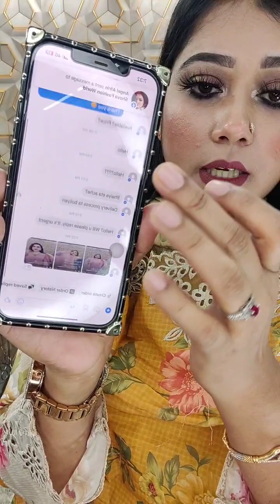Surprise New SADABAHAR STITCHED cutwork, Delhi boutique, Page Link👇shovafashionworld